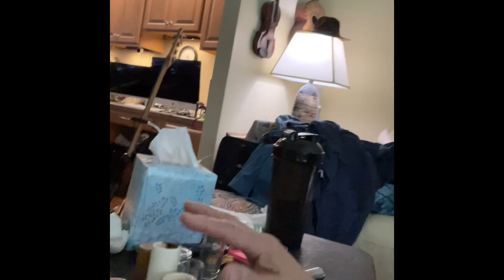Duane Allman has a TONE that no one can capture,, let’s take a look and see .. WHY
slide materials, and the truth about Duane Allmans choice…
So many to choose from where do you start, and why?